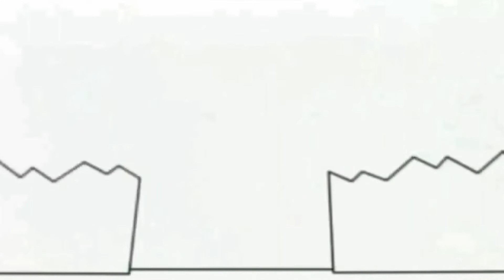28 вересня 2020 р.